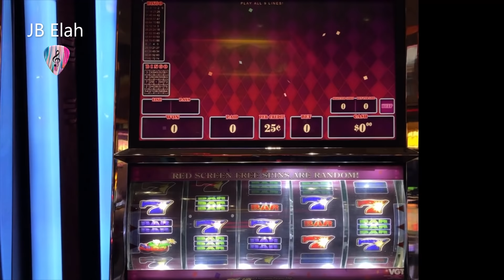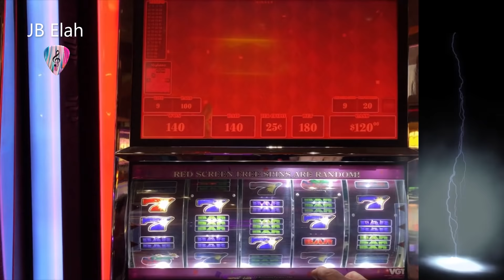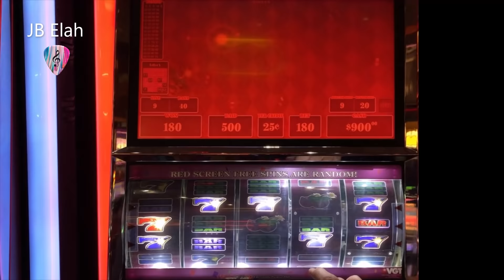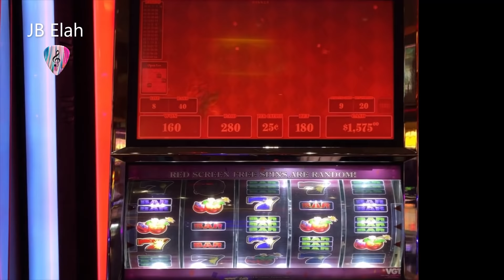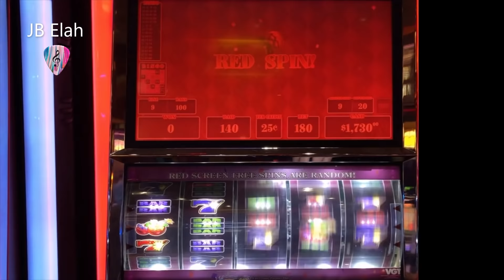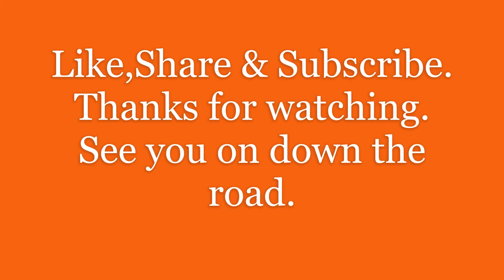WINNING SPINS Crazy Cherry Jubilee 9 Line $45 Max Bet Big Hits JB Elah Slot Channel Choctaw How To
THERE IS SOME SOUND TROUBLE ON ABOUT HALF OF THIS VIDEO. I HAVE NOT BEEN ABLE TO GET THIS CHANGED AND HAVE NOT BEEN ABLE TO DELETE. HOPE IT WORKS OUT AS IS. This one has a lot of playing and some pretty good red spins. Everything is FREE and it really helps me with my YouTube rating. JB Elah Slot Channel. We'll see you on down the road redspin vgt freemoney best highlimitslots Choctaw 3391